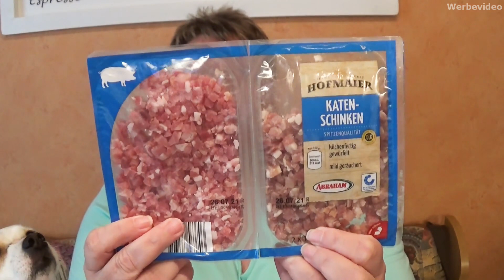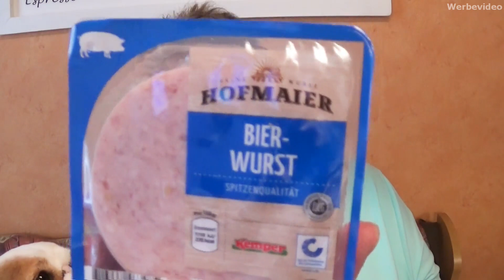🍎🍏 Food Haul | Netto Markendiscount & Aldi Nord 🍎🍏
Heute beglücken wir euch mit einem Food Haul von Netto Markendiscount und Aldi mit Preisen 😊

Wieviel wir ausgegeben haben und vor allem was wir alles gekauft haben, seht ihr im Video.

Susanne Braun
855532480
Packstation 199
13507 Berlin
Deutschland

just-susi @ gmx.de